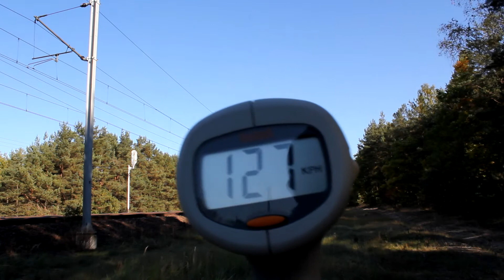Budynie na CMK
Materiał prawdopodobnie z 2012 r.